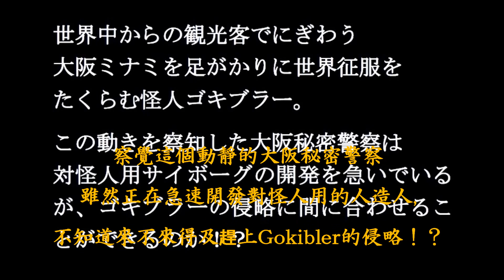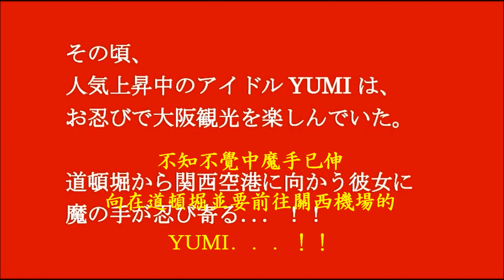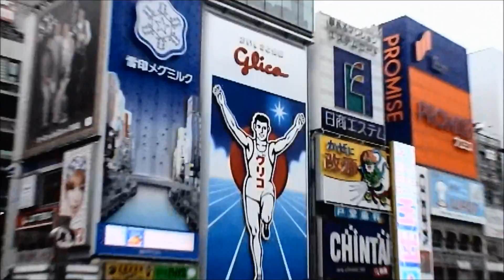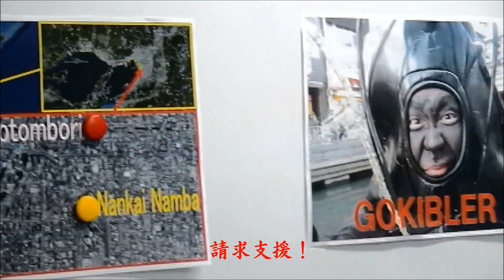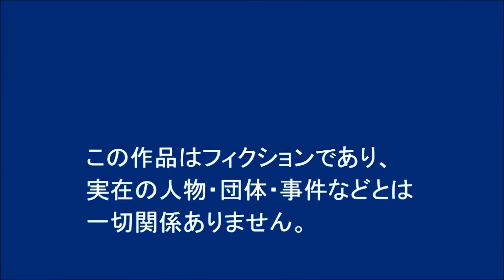rapi:tldier的電影第一集 『rapi:tldier誕生！』（繁體中文字幕）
企圖征服世界的Gokibler,踏足了因世界各地來的觀光客而繁榮地大阪南,察覺這個動靜的大阪秘密警察雖然正在急速開發對怪人用的人造人,不知道來不來得及趕上Gokibler的侵略！？